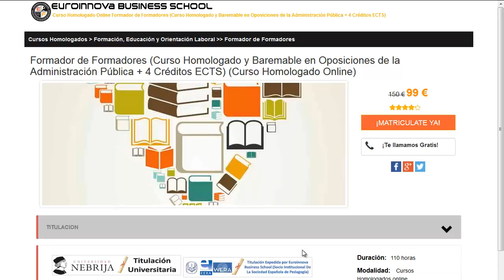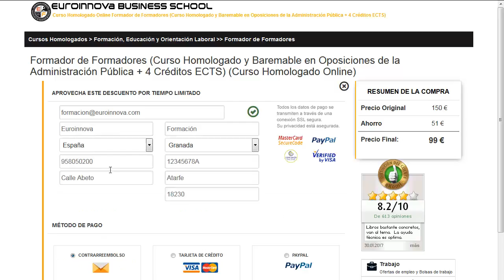carnet de riesgos laborales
carnet de riesgos laborales. Si quieres desarrollar los grandes estudios para carnet de riesgos laborales tan solo tienes que clickar en la web de Euroinnova Business School y disfrutarás de todos los master homologado.

Tan solo tienes que entrar en nuestra web buscar tu curso, master o postgrado y matricularte en el aquí puedes buscar tu master o curso

Contamos más de 10000 master además de cursos gratuitos para impulsar tu conocimiento. Te ayudamos en todo lo que quieras aprender sobre carnet de riesgos laborales así como de precios, descuentos, dónde se estudia, estudio online, estudio a distancia.